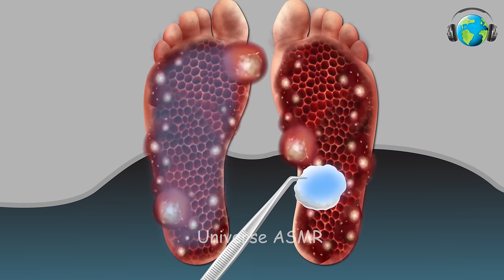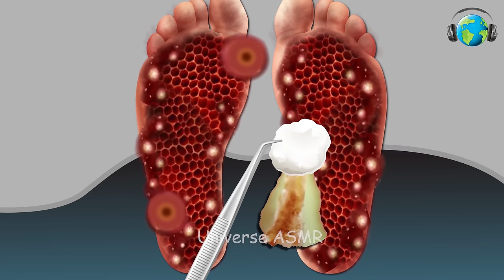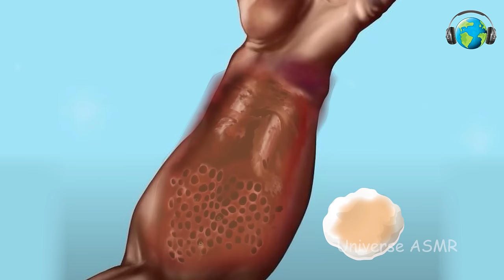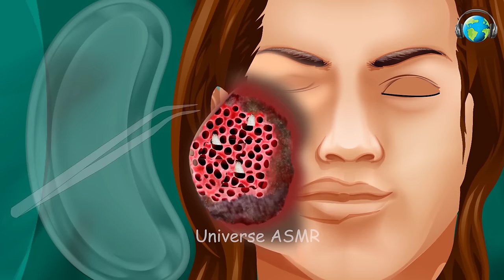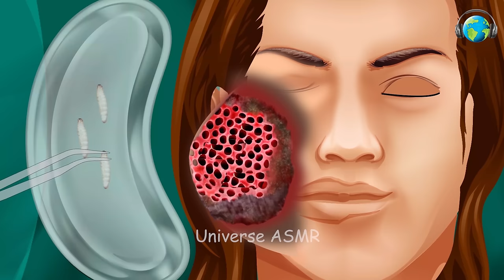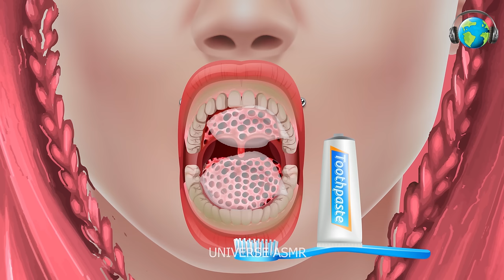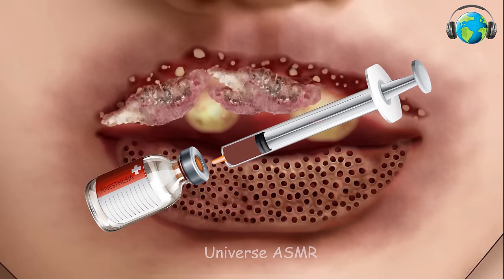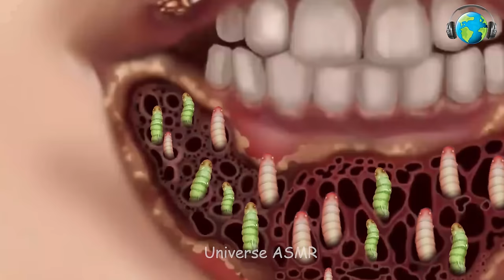ASMR Removal Worm & Dog Ticks Infected Head | ASMR Treatment Cleaning Animation | Universe ASMR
This video shows an animated depiction of an ASMR treatment of an infested Head. The patient is severely injured from the infestation, and the video illustrates the steps taken by the ASMR expert to make the patient relieved.

Video Title: ASMR Removal Worm & Dog Ticks Infected Head | ASMR Treatment Cleaning Animation | Universe ASMR

This video explains AASMR Removal Worm & Dog Ticks Infected Head | ASMR Treatment Cleaning Animation but also provides information on following topics: